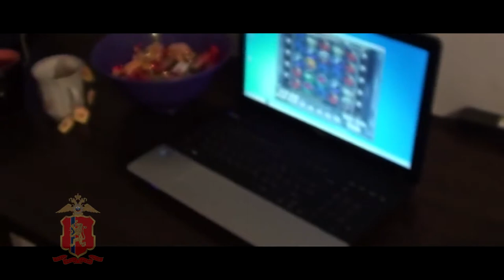Подпольный игорный клуб в Лесосибирске